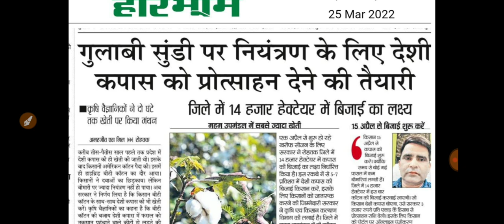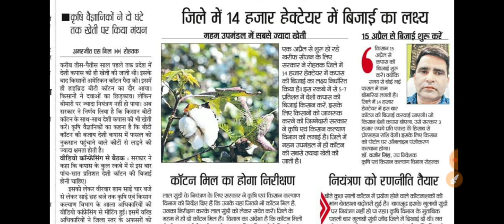हरियाणा सरकार ने की जबरदस्त घोषणा, रात को खुशखबरी